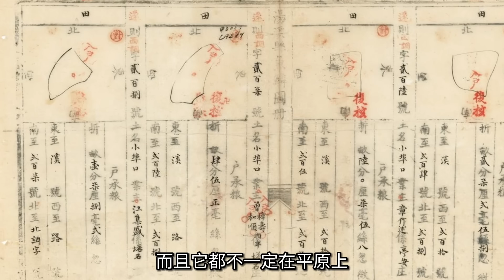岩的读书会15:为什么古代王朝都是穷死的？《何以帝国》